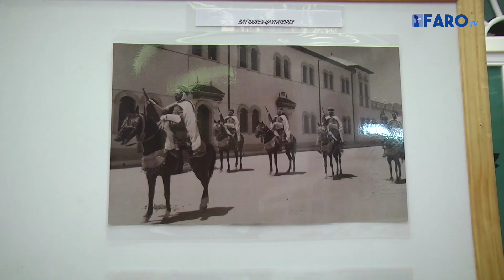El recorrido patrimonial de los Regulares en Ceuta, en la ponencia del doctor Palma Crespo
El doctor Antonio David Palma Crespo ha presentado en el Casino Militar una conferencia bajo el título el ‘Valor patrimonial del Acuartelamiento González-Tablas’ donde ha hecho un recorrido visual del acuartelamiento de los Regulares en Ceuta.

Redacción: Chío M. Rocafort